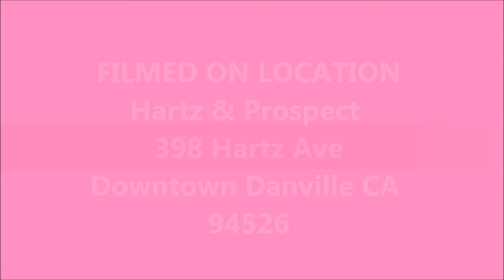One Year Anniversary Consignitcouture 11-5-2011.wmv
One year Anniversary for Consignitcouture, come on down and meet the wonderful owner Sandy Adamich and all the anniversary specials she has to offer today! Today is the last day of their Anniversary Sale and the weather is in your favor and so are the savings! Come on down to Consignitcouture, where you can not only consign it you can buy it!